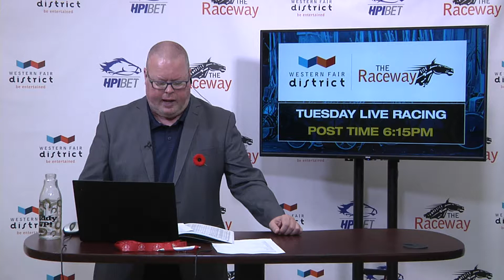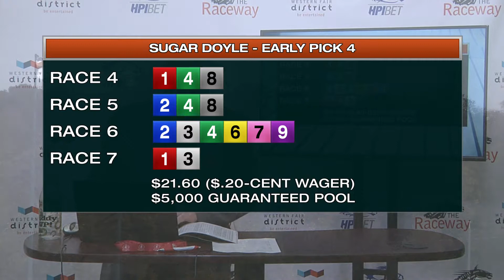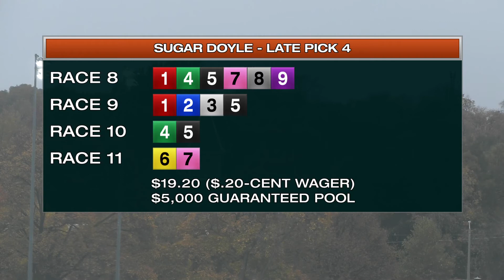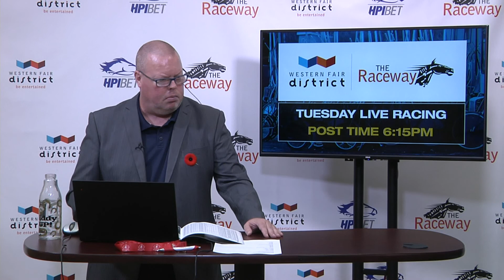The Raceway - Tuesday October 29, 2019 - Race Day Show